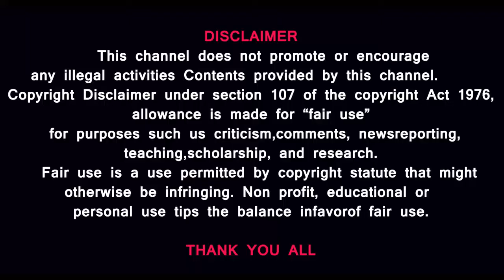என் உயிரெழுத்து அம்பேத்கர்|AMBEDKAR| அ முதல் ஃ வரை | INDIAN LION| Certificate of Appreciation| TAMIL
இதுல இருக்குறதுக்கும் மேலே ...அவருடைய புகழ்
The principal architect of the Indian Constitution, Dr Bhimrao Ramji Ambedkar was born on April 14, 1891 in Madhya Pradesh. An economist and advocate of human rights and women empowerment, Dr Ambedkar is considered a leading nation builder of India.

It was under the chairmanship of Dr Ambedkar that the world’s longest written constitution was framed by the constituent assembly and, hence, he is hailed as the father of the Indian Constitution.

MUSIC CREDITS
YOUTUBE LIBRARY
Duh Fuse
French Fuse